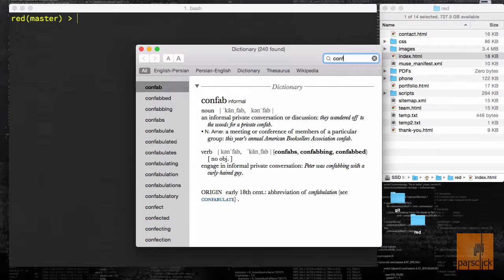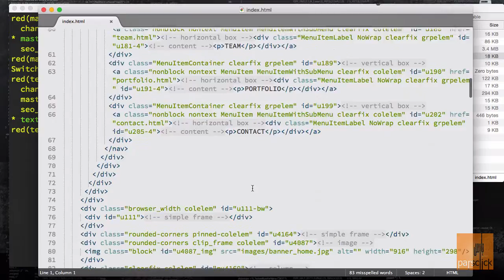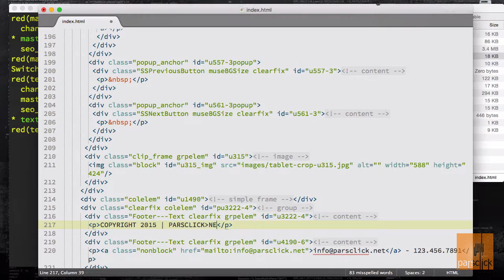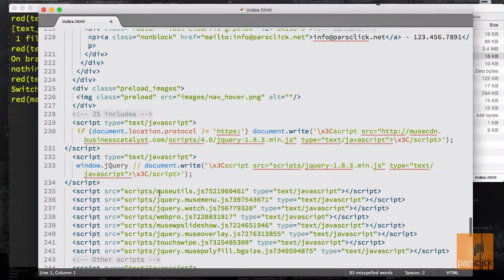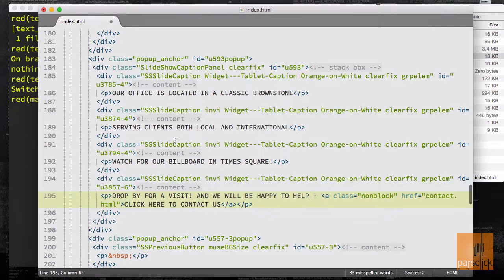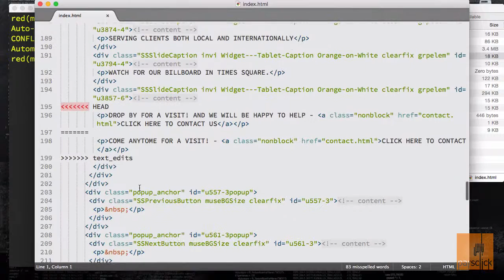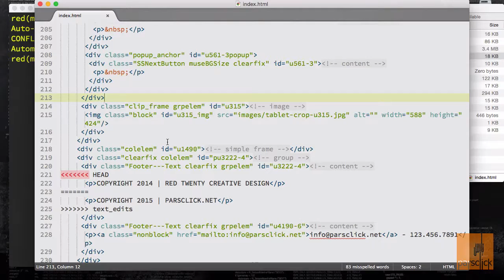۵۹- ناسازگاری در یکی کردن در گیت